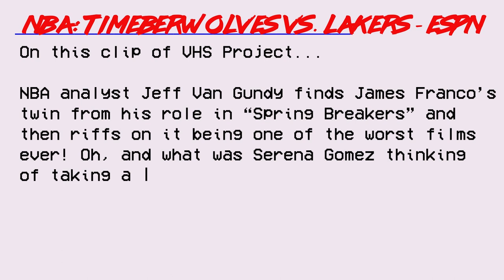NBA Analyst Jeff Van Gundy Goes Off On the film Spring Breakers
Jeff Van Gundy thinks Minnesota Timberwolves' player CJ Elleby is Alien's twin (James Franco) from the film "Spring Breakers" And then proceeds to go off on how bad the film is and questions Selena Gomez's decision making.